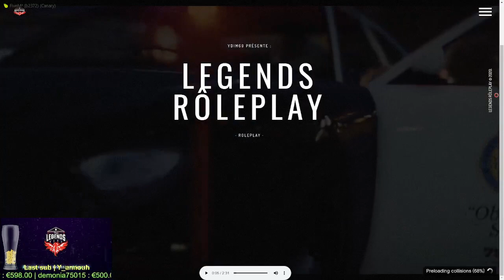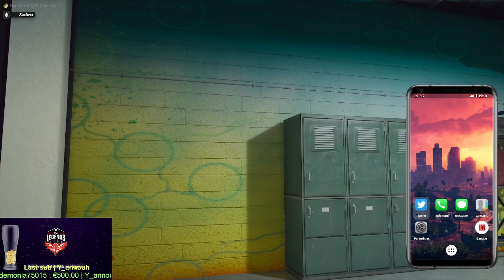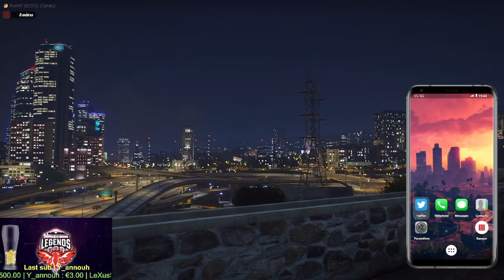Ghent a Legend City - Part.225